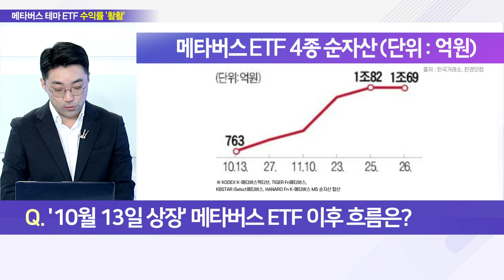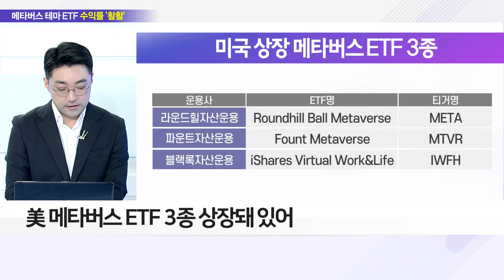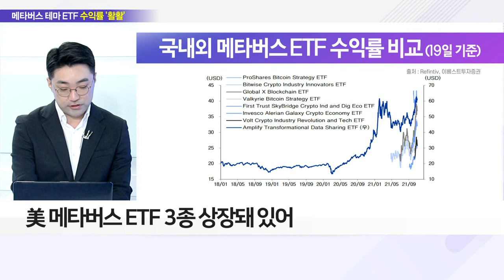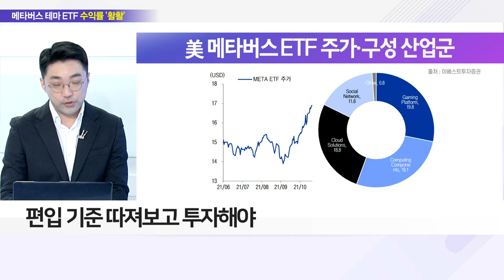국내 메타버스 ETF 4종목, 순자산 1조 원 돌파_이슈 파워 (20211130)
Q. '10월 13일 상장' 메타버스 ETF 이후 흐름은?
- 지난달 13일 동시 상장… 두 달도 안 돼 1조 원 모여
- 메타버스 ETF 수익률, 20% 초반~30% 중후반 기록

Q. 순자산 1조 돌파… 메타버스 ETF 인기 배경은?
- 2000년대 인터넷 시장 개화 떠올리는 전문가 많아
- 메타버스를 비롯한 블록체인 기반 가상자산·NFT 접목
- 개별 종목 부담 느끼는 투자자에게 좋은 투자 수단
- 내년 메가 트렌드 가능성… 장기적 유효한 방향성

Q. 국내외 메타버스 ETF, 접근 전략은?
- 美 메타버스 ETF 3종 상장돼 있어
- 편입 기준 따져보고 투자해야